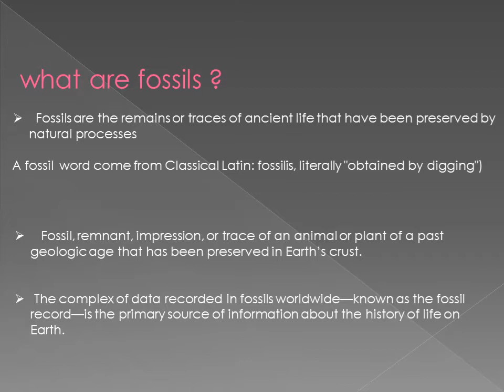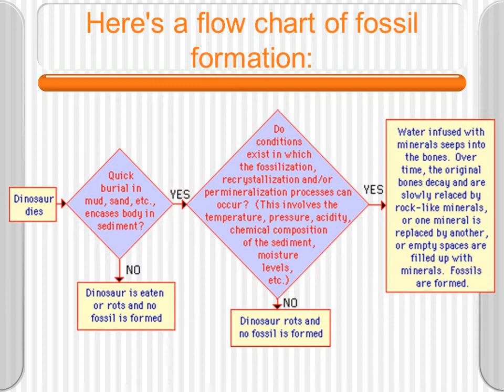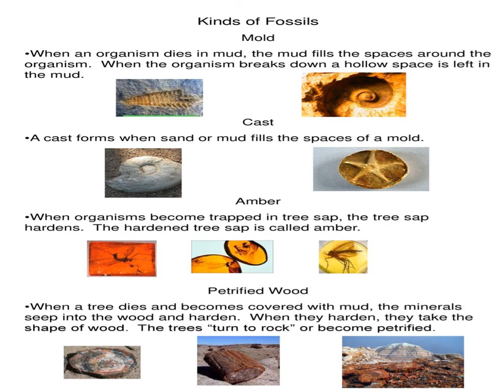BSBO 212_ FOSSILS